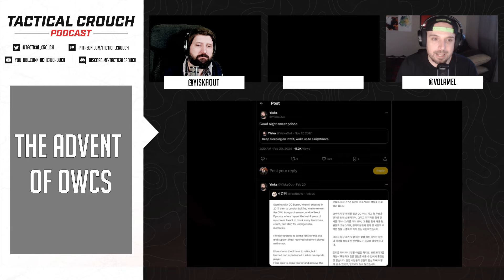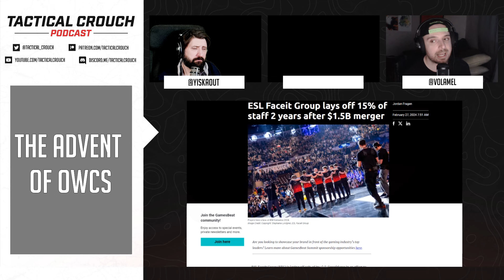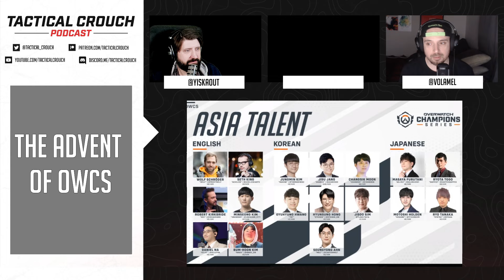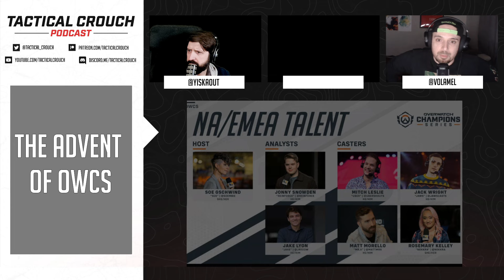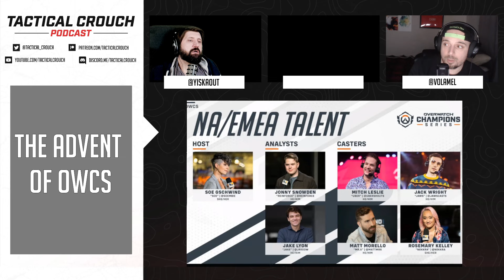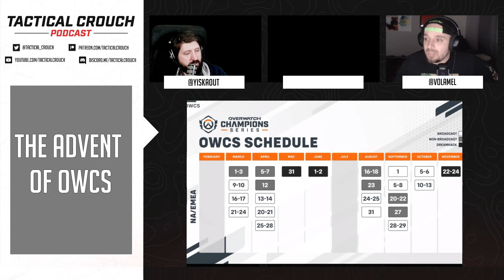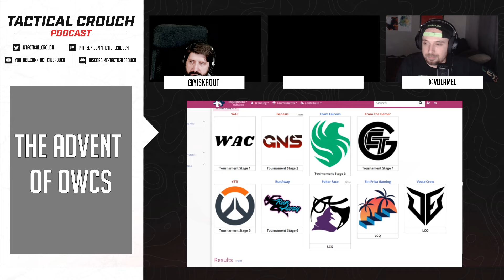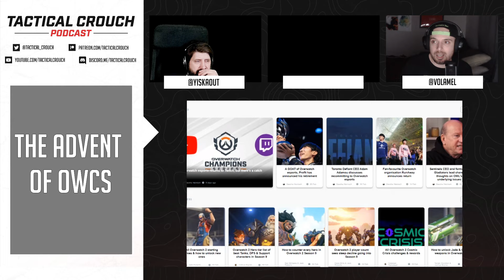What Is The OWCS Meta? | Tactical Crouch Ep. 334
Is the world back to dive or are we in for the most OPEN Overwatch meta yet? Yiska and Volamel break down the recent talent announcements, some of the biggest retirements of the offseason, and begin to glimpse the recent metagame shifts from the Overwatch Champions Series.

Images via Blizzard Entertainment